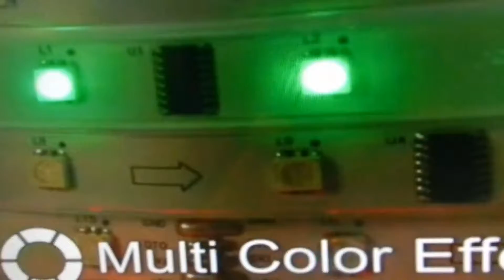Custom LED Lights made and installed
We are now making Custom LED light kits for motorcycles. RGB, Single color, Black light, Ands STROBE Brake light systems
All leds systems will run as a stand alone system with out touching your factory wiring